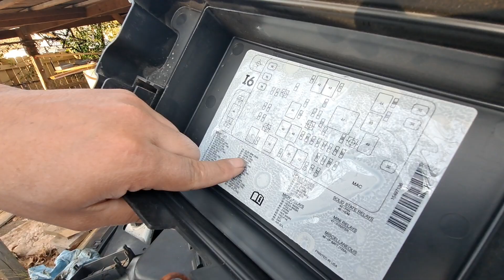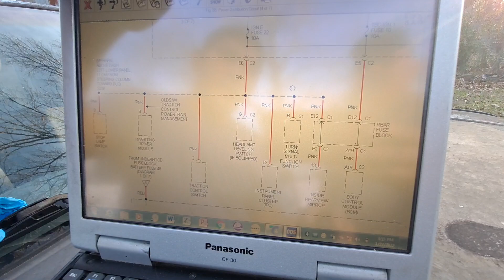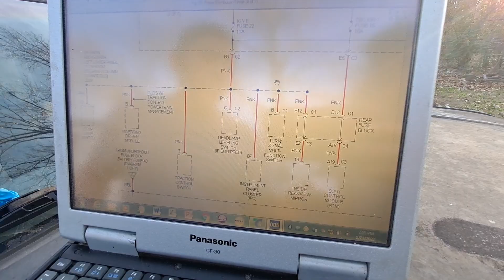04 TRAILBLAZER LS sin encender